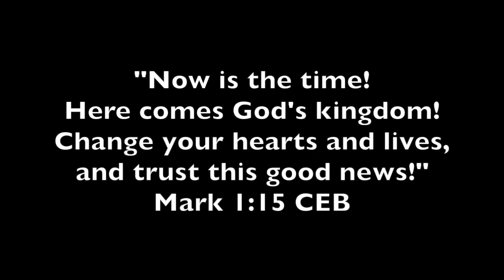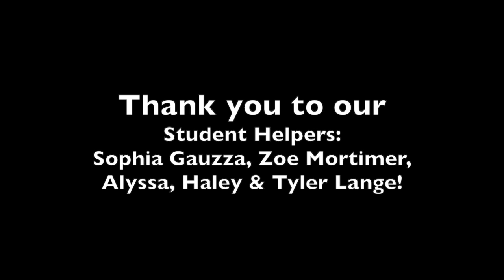St. Nick's VBS 2023: Changemakers Lab!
A slideshow of our amazing week together at St. Nick's learning to be changemakers!

Here comes God's kingdom!
Change your hearts and lives,
and trust this good news!"
Mark 1:15 CEB